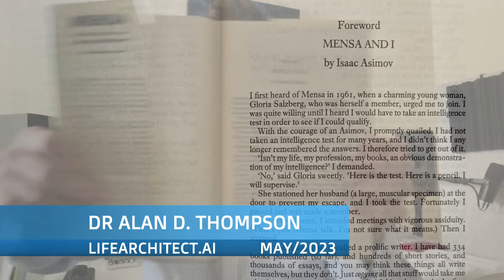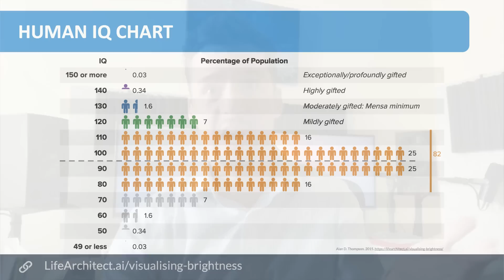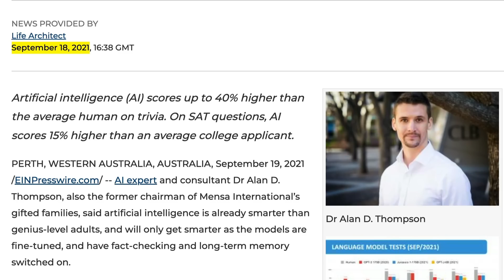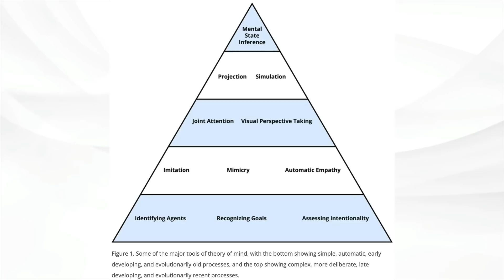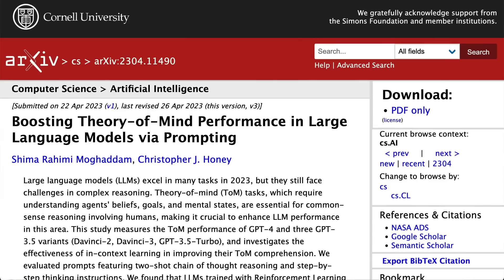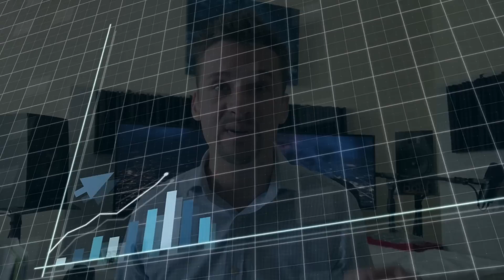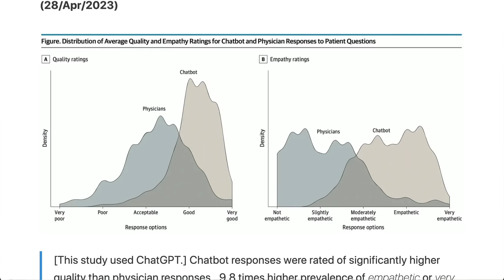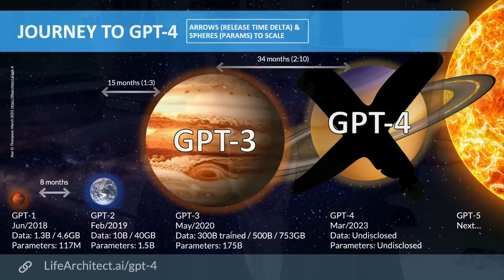GPT-4 hits the ceiling (Theory of Mind, Mensa, Asimov) - LifeArchitect.ai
Under licence.